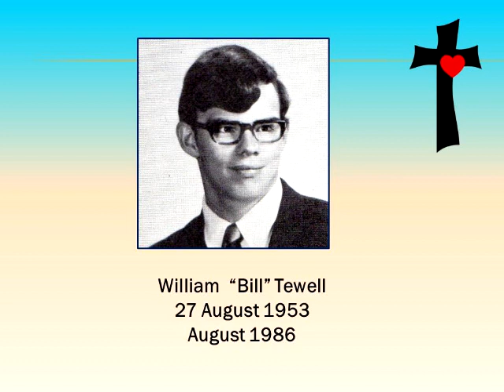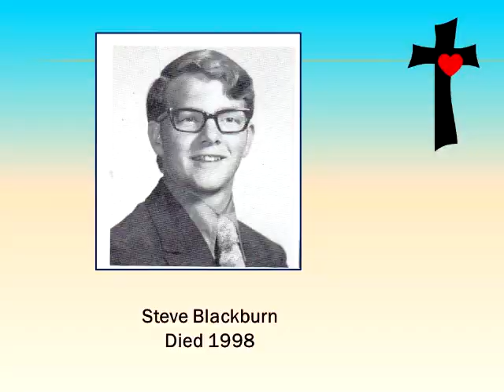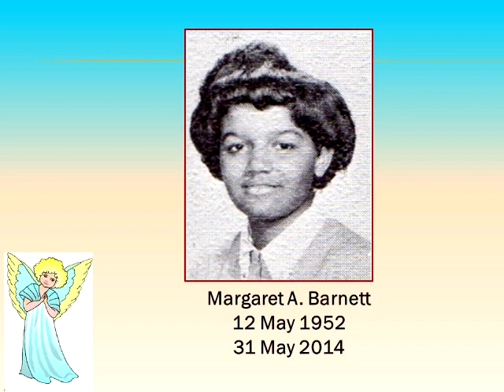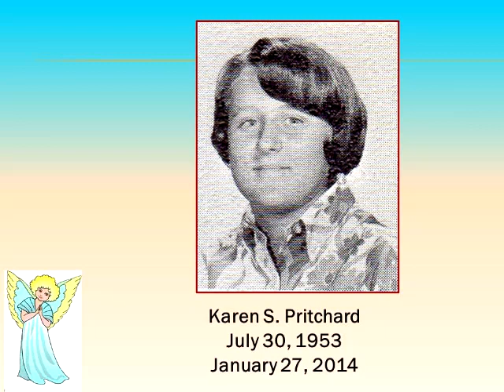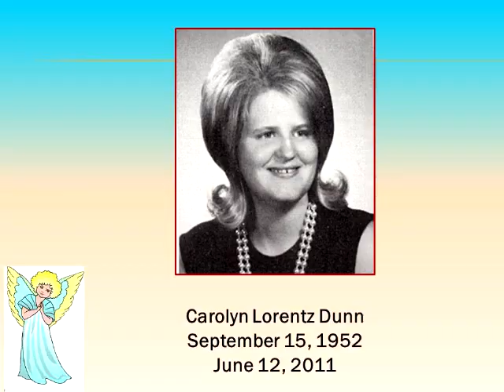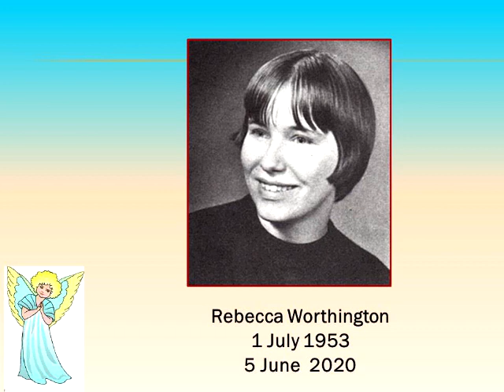Zanesville High School (ZHS), Class of 1971 Memorial as of 2021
Had a great time DJing for my Zanesville High School (ZHS), 50th, Class Reunion. The memorial video that Deb Shuey Grove and I created seemed to be accepted very well. R.I.H Classmates!!